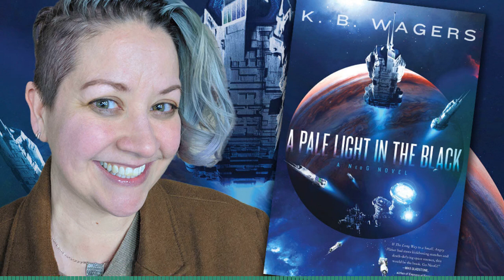K.B. Wagers on writing A PALE LIGHT IN THE BLACK sci-fi novel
Author K.B. Wagers talks about their new military science fiction novel, A PALE LIGHT IN THE BLACK (HarperVoyager). Learn about their creative process for this action-packed adventure featuring the Near Earth Orbital Guard — NeoG — essentially a spacefaring Coast Guard protecting humanity within our solar system.

The Neo-G crew of the Interceptor ship Zuma’s Ghost prepares for the annual Boarding Games — a multi-military competition which carries huge prestige, bragging rights, and useful inter-branch clout. But this tight-knit found family faces destabilization as their lieutenant commander is promoted off the ship, replaced with Maxine Carmichael, a capable but awkward young woman whose family name carries a great deal of influence and baggage.

As Max works to gel with the team’s volatile mechanic and conflicted captain, their NeoG missions uncover a strange pattern of interconnected mysteries — worried smugglers who die suspiciously in military custody, colony ships lost for generations turning up without their suspended animation crews, and corporate intrigues that might just haunt Max’s own family’s company.

A PALE LIGHT IN THE BLACK is diverse and accessible science fiction from HarperVoyager books, available wherever books are sold:

Whenever possible, I *strongly* encourage you to look for and purchase these books from your local & independent bookstores. That supports the channel and helps me out, at no additional cost to you! Use your best judgment and purchase wisely.

ABOUT K.B. WAGERS

K.B. WAGERS is the author of the Indranan War trilogy as well as There Before the Chaos, the start of the Farian War trilogy with Orbit Books. They hold a Bachelor’s degree in Russian Studies and a second-degree blackbelt in Shaolin Kung Fu. A native of Colorado, K.B. lives at the base of the Rocky Mountains with their partner and a crew of recalcitrant cats. In between books, they can be found attempting to learn Spanish, dying in video games, dancing to music, and scribbling new ideas in their bullet journal.

ABOUT "A PALE LIGHT IN THE BLACK"

The Expanse meets the Battle Room in Ender’s Game as K. B. Wagers brings us the rollicking first entry in a unique science fiction series that introduces the Near-Earth Orbital Guard—NeoG—a military force patrolling and protecting space inspired by the real-life mission of the U.S. Coast Guard.

For the past year, their close loss in the annual Boarding Games has haunted Interceptor Team: Zuma’s Ghost. With this year’s competition looming, they’re looking forward to some payback—until an unexpected personnel change leaves them reeling. Their best swordsman has been transferred, and a new lieutenant has been assigned in his place.

Maxine Carmichael is trying to carve a place in the world on her own—away from the pressure and influence of her powerful family. The last thing she wants is to cause trouble at her command on Jupiter Station. With her new team in turmoil, Max must overcome her self-doubt and win their trust if she’s going to succeed. Failing is not an option—and would only prove her parents right.

But Max and the team must learn to work together quickly. A routine mission to retrieve a missing ship has suddenly turned dangerous, and now their lives are on the line. Someone is targeting members of Zuma’s Ghost, a mysterious opponent willing to kill to safeguard a secret that could shake society to its core . . . a secret that could lead to their deaths and kill thousands more unless Max and her new team stop them.

Rescue those in danger, find the bad guys, win the Games. It’s all in a day’s work at the NeoG.

FOLLOW K.B. WAGERS